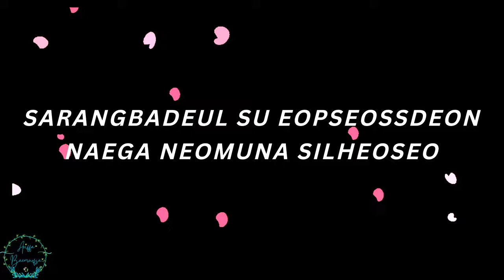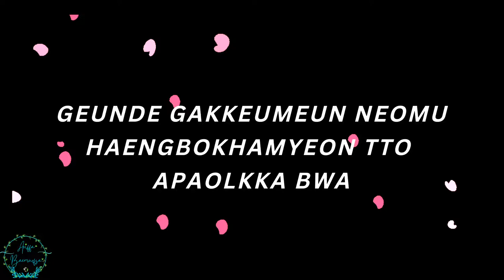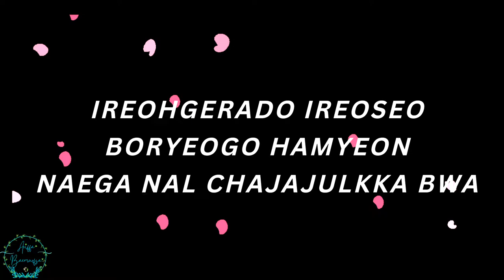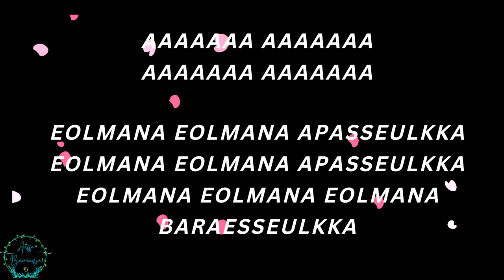Bolbbalgan4 - To My Youth | LYRICS VIDEO